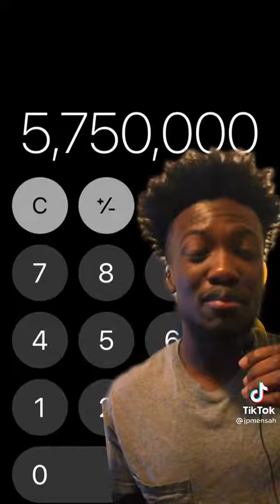One reason you DON'T want to be LEFT BEHIND after the RAPTURE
Jesus Christ is coming back, and it's SOONER than you think!! You must be born again to enter the kingdom of Heaven John 3:3-5 & John 3:16-21 & Romans 10:9-10. THESE ARE NO LONGER THE LAST DAYS BUT THE THE FINAL MINUTES!! GET RIGHT WITH GOD WHILE YOU STILL CAN BY ACCEPTING JESUS CHRIST!!
Forums, articles, blogs of these Endtimes:
- 50 Reasons why we are living in the end times
- Jesus is Coming Soon!
It´s After the Rapture... were you left behind? - Check this out!
  ↑ If you are reading this because millions of people have suddenly and mysteriously disappeared,
    then you are looking for answers to what has happened, why it has happened, and what will be happening next.
  ↑ What is the Rapture and what does it have to do with me?
Questions Answered: Is Jesus God? Will I make it into Heaven?
True salvation that is found in Christ alone, by grace through faith, not of good works lest anyone boasts! (Ref. Ephesians 2:8)

For All have sinned and fallen short of the Glory of God! (Romans 3:23) Only God is perfect, so The Perfect God came down in the form of Man and died to save His imperfect creation from eternal destruction.

Jesus cares for you, no matter who you are or what you've done.
He thought of you on that cross.

Jesus loves whoever reads this(Yes YOU!) and He is coming!! When many disappear from the earth, It's was the Rapture! I pray you get ready and stay ready!

FOR TODAY IS THE DAY OF SALVATION!
|Romans 10:9-10  If you declare with your mouth, “Jesus is Lord,” and believe in your heart that God raised him from the dead, you will be saved. For it is with your heart that you believe and are justified, and it is with your mouth that you profess your faith and are saved.| God sent His one and only Son to come die on the cross for us, He took that punishment that we deserve so u can have eternal life ( John 3:16 ) Please accept Christ and Live for Him today! Our tomorrow is not promised but your place in eternity, either Heaven and eternal Life by accepting Jesus Christ (Romans 10:9-10) or Hell and eternal death by not accepting Jesus Christ is (John 12:48-49), is promised!!